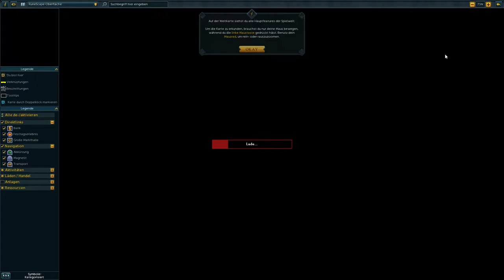Let's Play Runescape Part 2 (Mitglieder Welt 102) (Deutsch) (Interaktiv) (RPG)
Lumbridge! Alte Heimat!

Wir starten unser Abenteuer in Runescape! Einem 15 Jahre altem Spiel das stetig weiterentwickelt wird! Von der Grafik über die Inseln bis hin zu den Haustieren wurden viele Aspekte weiterentwickelt!
Mit 27 Berufen und unzähligen unterschiedlichen Abenteuern haben wir mehr als genug zu tun!

Kostenlos Spielbar und für 9 Euro pro Monat Mitgliedschaft mit unzähligen Vorteilen!

Rechte an der Musik liegen bei Jagex! Ich verwende sie nur weil es Teil des Spieles ist!

Name: MonicaBasler
Server: 102